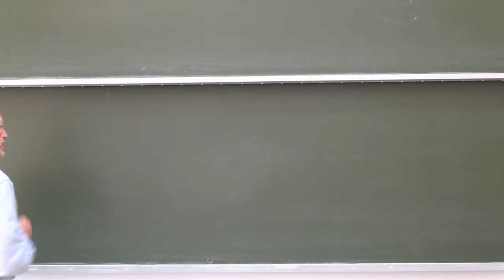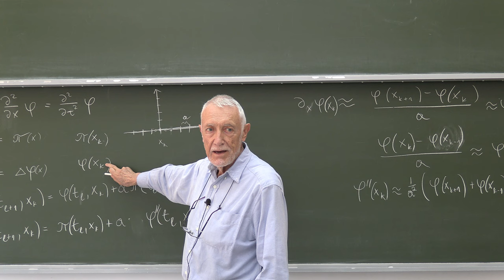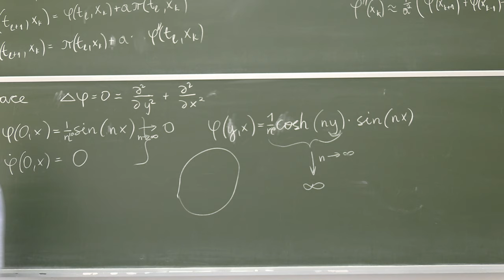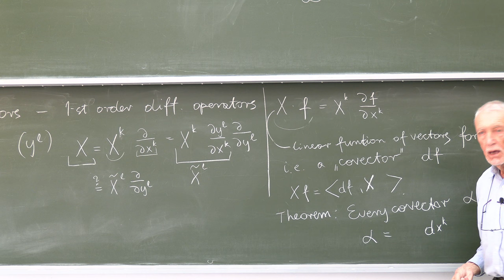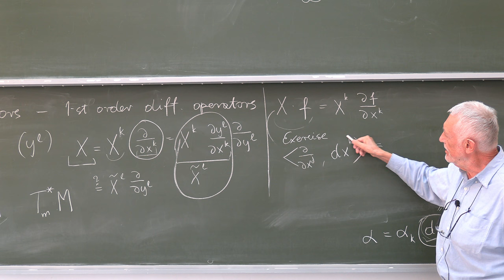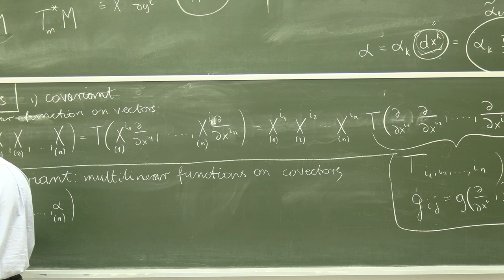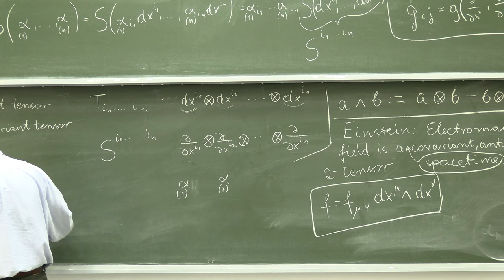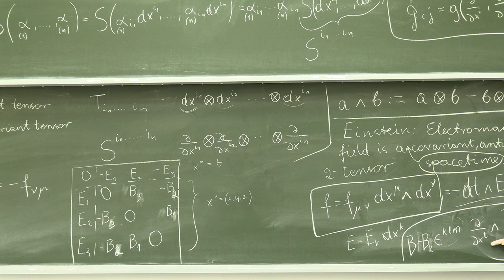9. Hyperbolic versus elliptic equations. Electromagnetic field as a 4D-differential two-form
Hyperbolic versus elliptic equations. Introduction to diff. geometric notation: vectors, covectors, tensors. Electromagnetic field as a 4D-differential two-form.
Selected topics of theoretical physics: Introduction to Electrodynamics and Theory of Relativity.
Warsaw4PhD Doctoral School Lecture Series by professor Jerzy Kijowski (CTP PAS).